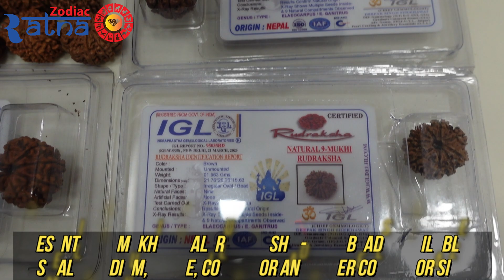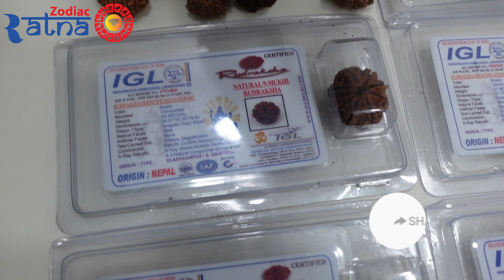आ गया 9 मुखी रुद्राक्ष का स्टॉक: With 9 Mukhi Balance Your Energy & Receive Devi Durga's Blessing!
Hello Friends,

I pray for all your best health and wealth to Lord Shiva.

Welcome you all to our channel ZodiacRatnadotcom! The new era of serving the customers.

9 Mukhi Rudraksha l 9 Mukhi Rudraksha Benefits l Nine Mukhi Rudraksha l Nine Mukhi Rudraksha Information l Rudraksha Benefits

The 9 Mukhi (Nine Mukhi) Rudraksha is known for its nine different strengths, which means the wearer of this rudraksha will bless by divine powers. The 9 Mukhi Rudraksha also comprises the goddess of Nav Durga, the Nine Deities. Hence, the wearer of 9 Mukhi Rudraksha will get the blessings of the power of Goddess Durga( The Shakti). The Nine Mukhi Rudraksha is energetic in spiritual things. Hence, the one who wants to increase their knowledge of the power has strongly advised wearing this rudraksha. The nine Mukhi rudraksha also helps the wearer to fulfil their all desires and live comfort life. The 9 Mukhi Rudraksha is ruled by the planet Ketu. Wearing Nine Mukhi Rudraksha helps the wearers to discard the negative and malefic effects of Ketu from the birth chart. Due to the negative placements of Ketu in the birth chart, one can face various health-related issues, lack of confidence, and not able to concentrate on work. We at Zodiacratna.com recommend wearing 9 Mukhi (Nine Mukhi) rudraksha to get the best output in all endeavours.

9 Mukhi Rudraksha Benefits

The Nine Mukhi Rudraksha helps the wearer to fight against fear and evil spirits.
The wearer of 9 Mukhi rudraksha helps to win over the competitors.
The one who has the wrong placement of Ketu in the birth chart should wear this rudraksha to reduce its effects.
Wearing 9 Mukhi brings the blessing of goddess Durga.
The person who wants spiritual growth can wear Nau Mukhi Rudraksha.
To live a healthy and wealthy life, we at Zodiacratna.com suggest you wear Nav Mukhi rudraksha.
It will also build the confidence in the wearer to achieve success in all work.
The nine Mukhi rudraksha also helps the wearer to control anger and remain calm.

नमस्कार दोस्तों,

मैं भगवान शिव से आपके उत्तम स्वास्थ्य और धन की कामना करता हूं।

आप सभी का हमारे चैनल ZodiacRatnadotcom में स्वागत है! ग्राहकों की सेवा करने का नया युग।

9 मुखी रुद्राक्ष l 9 मुखी रुद्राक्ष के लाभ l नौ मुखी रुद्राक्ष l नौ मुखी रुद्राक्ष की जानकारी l रुद्राक्ष के लाभ

9 मुखी (नौ मुखी) रुद्राक्ष अपनी नौ अलग-अलग शक्तियों के लिए जाना जाता है, जिसका अर्थ है कि इस रुद्राक्ष को पहनने वाले को दिव्य शक्तियां प्राप्त होंगी। 9 मुखी रुद्राक्ष में नव दुर्गा, नौ देवताओं की देवी भी शामिल हैं। इसलिए, 9 मुखी रुद्राक्ष पहनने वाले को देवी दुर्गा (शक्ति) की शक्ति का आशीर्वाद मिलेगा। नौ मुखी रुद्राक्ष आध्यात्मिक बातों में ऊर्जावान है। इसलिए, जो शक्ति के बारे में अपने ज्ञान को बढ़ाना चाहते हैं, उन्हें इस रुद्राक्ष को पहनने की सलाह दी जाती है। नौ मुखी रुद्राक्ष पहनने वाले को उनकी सभी इच्छाओं को पूरा करने और आराम का जीवन जीने में भी मदद करता है। 9 मुखी रुद्राक्ष पर केतु ग्रह का शासन है। नौ मुखी रुद्राक्ष धारण करने से पहनने वालों को जन्म कुंडली से केतु के नकारात्मक और हानिकारक प्रभावों को दूर करने में मदद मिलती है। जन्म कुंडली में केतु के नकारात्मक स्थान के कारण, व्यक्ति को स्वास्थ्य संबंधी विभिन्न मुद्दों, आत्मविश्वास की कमी और काम पर ध्यान केंद्रित करने में सक्षम नहीं होने का सामना करना पड़ सकता है। Zodiacratna.com पर हम सभी प्रयासों में सर्वश्रेष्ठ परिणाम प्राप्त करने के लिए 9 मुखी (नौ मुखी) रुद्राक्ष पहनने की सलाह देते हैं।

9 मुखी रुद्राक्ष के लाभ

नौ मुखी रुद्राक्ष पहनने वाले को डर और बुरी आत्माओं से लड़ने में मदद करता है।
9 मुखी रुद्राक्ष पहनने वाला प्रतिस्पर्धियों पर जीत हासिल करने में मदद करता है।
जिसकी कुण्डली में केतु की स्थिति गलत हो उसे इसके प्रभाव को कम करने के लिए इस रुद्राक्ष को धारण करना चाहिए।
नौ मुखी धारण करने से मां दुर्गा की कृपा प्राप्त होती है।
जो व्यक्ति आध्यात्मिक उन्नति चाहता है वह नौ मुखी रुद्राक्ष धारण कर सकता है।
एक स्वस्थ और समृद्ध जीवन जीने के लिए, हम Zodiacratna.com पर आपको नव मुखी रुद्राक्ष पहनने का सुझाव देते हैं।
यह पहनने वाले में सभी कार्यों में सफलता प्राप्त करने के लिए आत्मविश्वास भी पैदा करेगा।
नौ मुखी रुद्राक्ष पहनने वाले को क्रोध को नियंत्रित करने और शांत रहने में भी मदद करता है।

या
9 मुखी रुद्राक्ष के बारे में अधिक जानकारी के लिए आप हमारी वेबसाइट पर भी जा सकते हैं